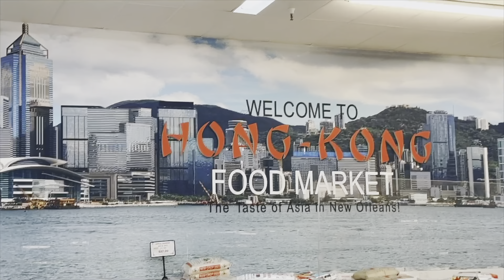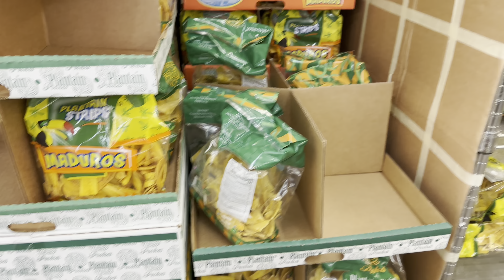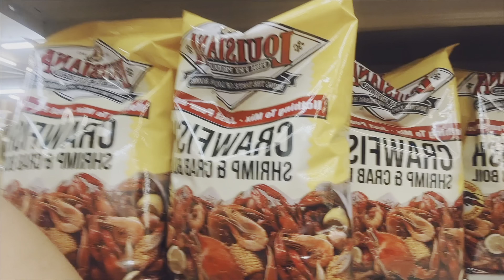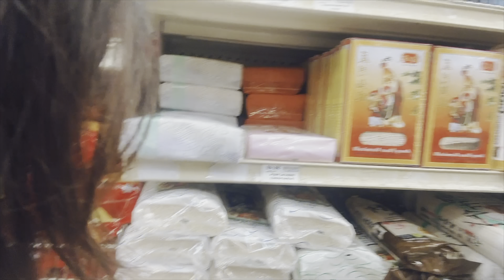Hong Kong Food Market | hongkongfoodie hongkongmarket asianfood |Trisomy21 channel